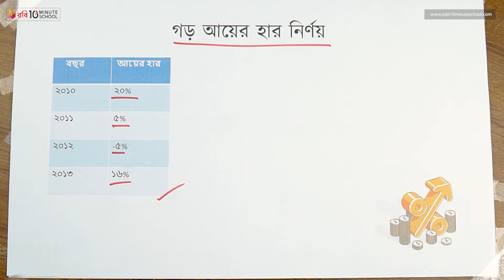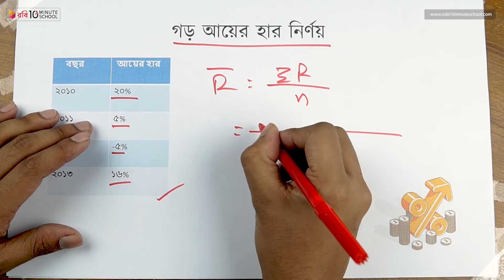০৯.২২. অধ্যায় ৯ : ঝুঁকি এবং মুনাফার হার - গড় আয়ের হার নির্ণয় ১ [HSC]